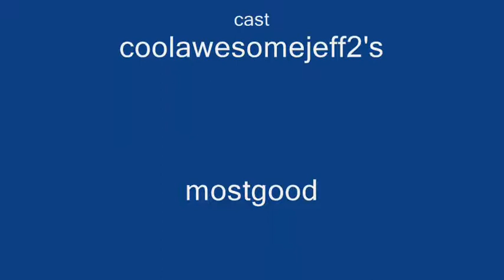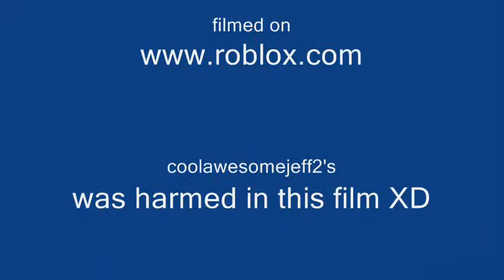mostgood shorts episode 1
With a guest star!